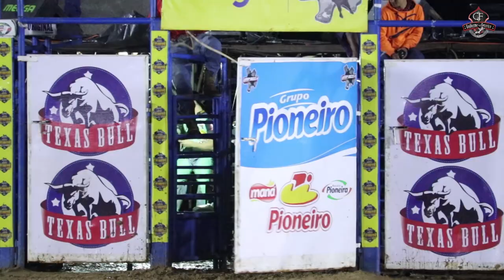Touro Não Me Rele da Cia. Paulo Emílio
SEMI FINAL COPA WRANGLER  2019 EKIP ROZETA (SEXTA FEIRA)
Vitor de Mello de Taguaí – SP montando o Touro Não Me Rele da Cia. Paulo Emílio
Nota: 45,25
Filmagem: Guilherme Ferreira